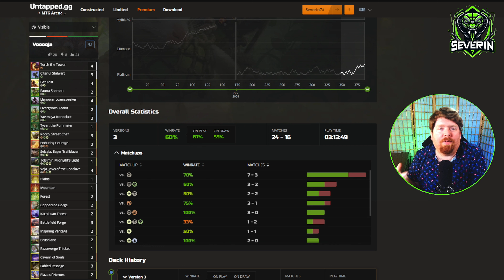I'm Cooking Up EXPLOSIVE Wins with Elves and Voja in Standard Bo1!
This Naya elves list is fun, explosive, and sure to catch them off guard!! MTG  Standard bo1

Timestamps
00:00 Intro
00:24 Deck Tech
03:17 Gameplay
55:38 Post Game Wrap

All Magic: the Gathering Assets are the sole property of Wizards of the Coast